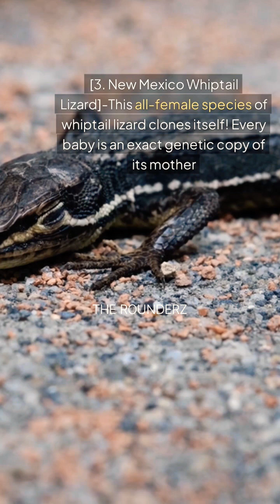6 Female Animals That Reproduce Without a Male#shorts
Did you know some female animals can reproduce without a male? It’s called parthenogenesis! From giant Komodo dragons to tiny aphids, these creatures have mastered the art of self-reproduction. Watch to discover 6 amazing species that don’t need a mate to bring new life into the world!

⭐ Chapters:
00:00 Intro
00:10 Komodo Dragon
00:22 Green Anaconda
00:34 New Mexico Whiptail Lizard
00:46 Blacktip Shark
00:58 Asian Water Dragon
01:10 Aphids